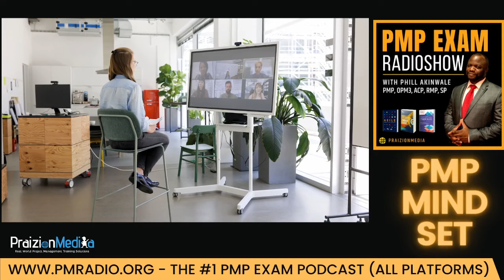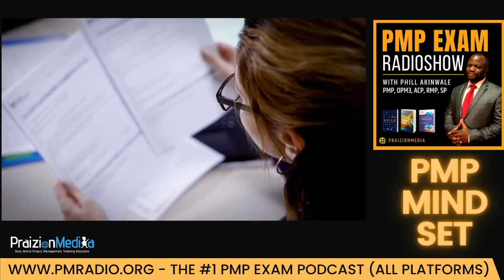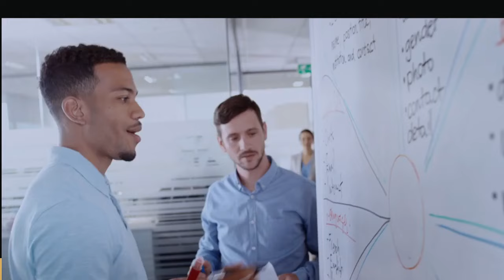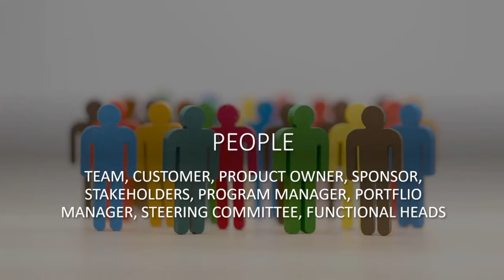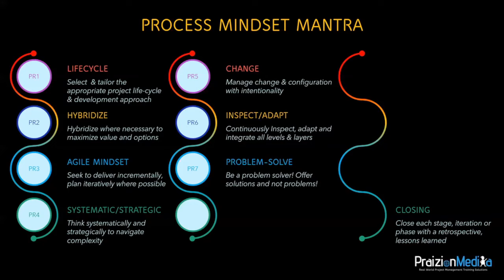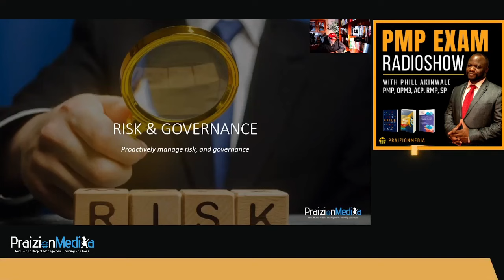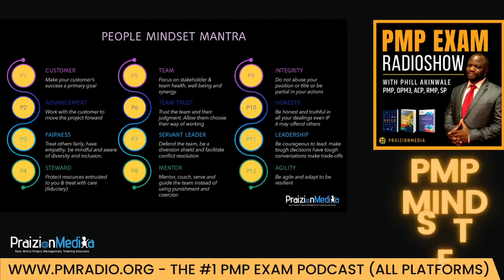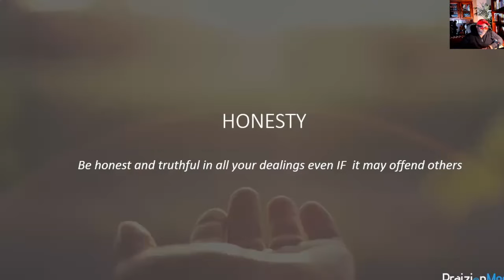PMP Exam MINDSET to ACE the Exam in 2023 (Rinse-Repeat) 2 Hours